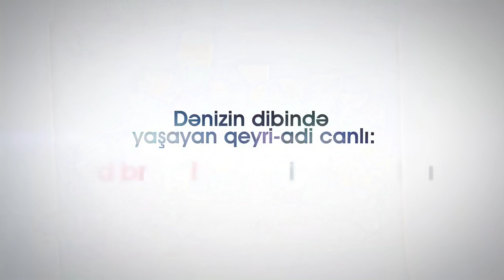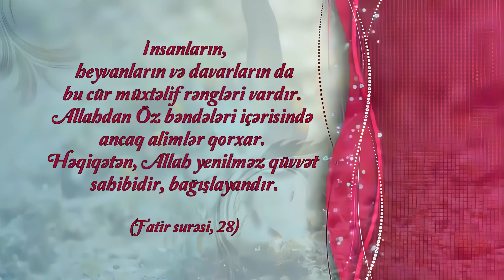Qeyri-adi canlı: Nudibranxlar (Dəniz dovşanları) I 4K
Maraqlı görünüşə, ehtişamlı və parlaq rənglərə malik olan dəniz dovşanları çanaqsız ilbiz növüdür. Dənizin dibində yaşayan bu ilbizlərin bədəni yumşaqdır. Özlərini qorumaq üçün çanaqları yoxdur. Bu xarici görünüş bir çox canlılar üçün cəlbedici olsa da, çox az canlı dəniz dovşanı ilə qidalanır. Çünki dəniz dovşanlarının heyranedici rəngləri düşmənlərinə çox zəhərli olduqlarından xəbər verir.

Bu dəniz ilbizi növünün diqqətəlayiq bir xüsusiyyəti güclü zəhər daşıyan dalayıcı hüceyrələrə sahib olmasıdır. Canlı məhz bu dalayıcı hüceyrələri sayəsində düşmənlərindən asanlıqla qorunur. Dəniz dovşanları bu dalayıcı hüceyrələri özləri istehsal etmirlər. Hidra adlanan zəhərli canlıları yeyir və onları həzm etmirlər. Bu canlılar dəniz dovşanının həzm sistemi içərisində qoruyucu seliklə örtülür və dalayıcı hüceyrə kimi onu qoruyurlar.

Əlbəttə ki, dəniz dovşanının hidraların zəhərli olduğunu, bu zəhərin ona zərər vermədiyini, lakin düşmənlərindən qorunmasına kömək etdiyini bilməyi mümkün deyil. Belə bir şeyi təcrübədən keçirərək öyrənməyi də qeyri-mümkündür. Bəs dəniz dovşanları bu maraqlı müdafiə üsulunu necə kəşf ediblər?

Burada açıq-aydın bir həqiqətlə qarşılaşırıq. Həm naxış və rəng müxtəlifliyi ilə, həm də zəhərlərini əldə etmə üsulları ilə maraq doğuran dəniz dovşanına nə etməli olduğunu ilham edən, bədənlərində hidraların zəhərini zərərsizləşdirən sistemi yaradan bütün kainatın Rəbbi Allahdır. Allah bütün canlıları müxtəlif rənglərdə və çox fərqli xüsusiyyətlərlə yaradır. Allahın sonsuz gücünü görüb dərk edən insan Allahı təqdis edərək, yalnız Allahın razı olacağı şəkildə yaşamalıdır. Allah bir ayədə belə buyurur:

İnsanların, heyvanların və davarların da bu cür müxtəlif rəngləri vardır. Allahdan Öz bəndələri içərisində ancaq alimlər qorxar. Həqiqətən, Allah yenilməz qüvvət sahibidir, bağışlayandır. (Fatir surəsi, 28)